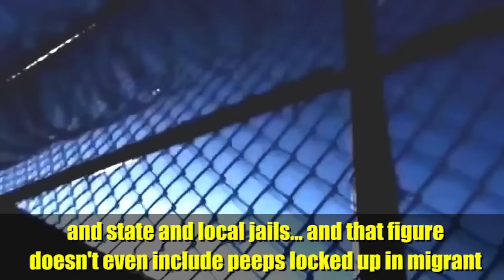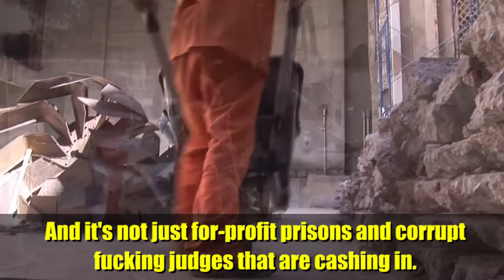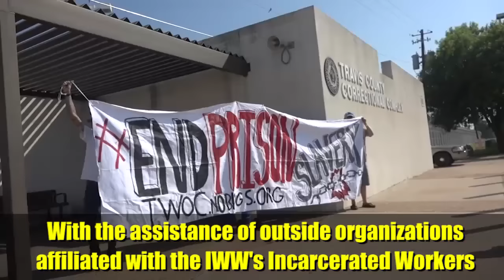Slavery in the USA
Did you know that the cup that holds your Starbucks latte or the meat patty in your Big Mac was probably produced by a prisoner? Yep many corporations take advantage of the legal slave labor pool in the USA, with prison slave being paid pennies an hour to make everything from furniture to missile parts.